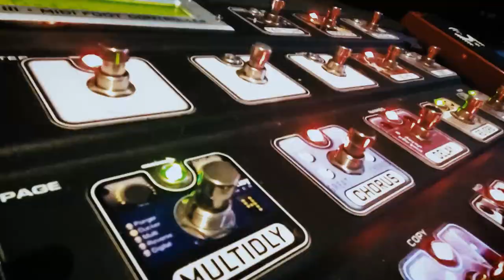Van Halen Vibe Jaeven production Sept 16 2019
Recorded as our 1st promo performance video for
"SHINE ON THE 80'S"
Van Halen Vibe perform 6:45-8pm cst for charity
 "SHINE TOGETHER"
This event if family friendly at The Depot In Cleburne Texas. The Cleburne railroaders play baseball at this location.